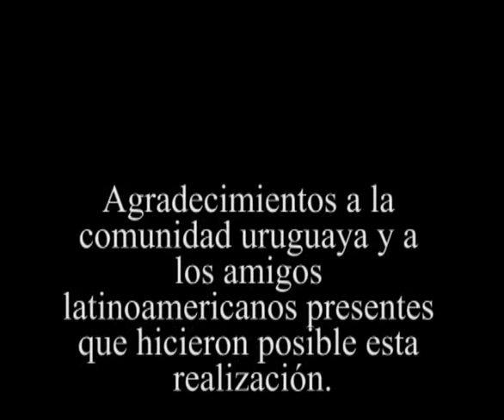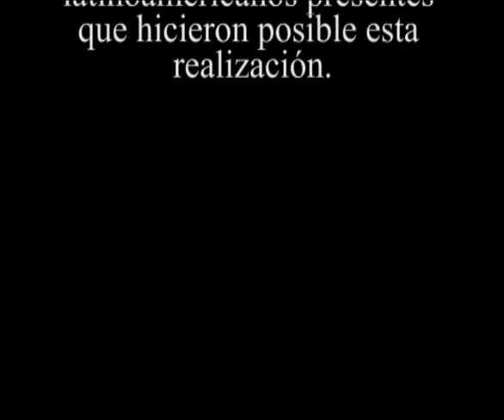VIDEO CC PARIS URUGUAYOS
VIDEO CCP URUGUAYOS EN LA EXPECTATIVA ELECCIONES NACIONALES EN URUGUAY 2009